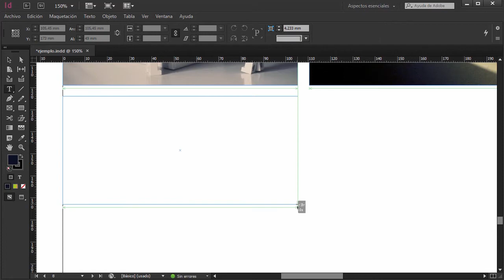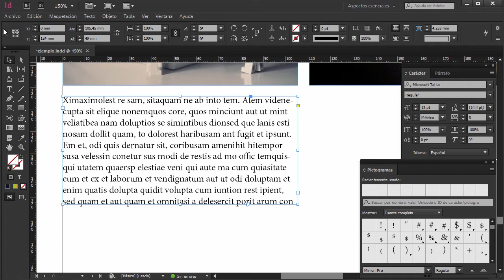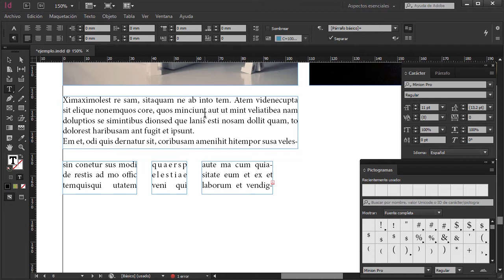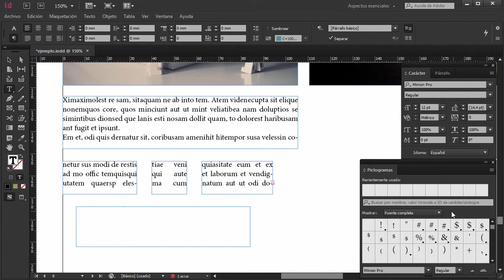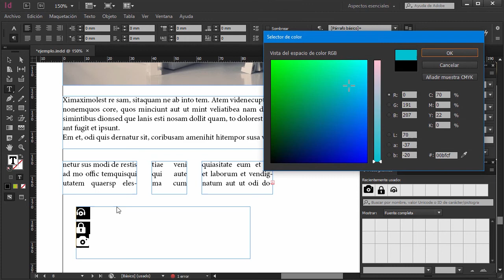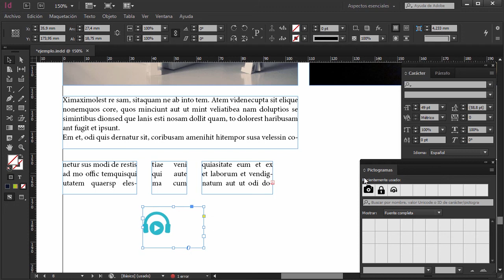Curso de Indesign CC #42 - Caracter, Párrafo y Pictogramas